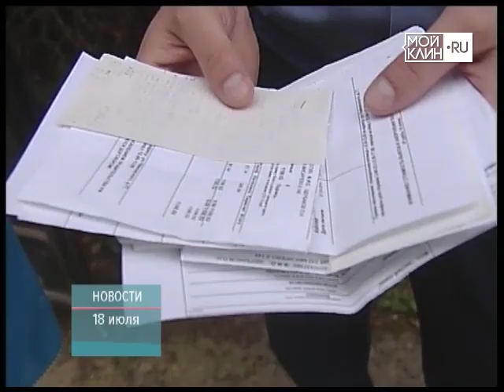ТНТ-Поиск: Проверка в Мисирево